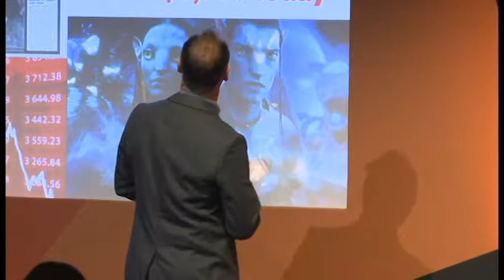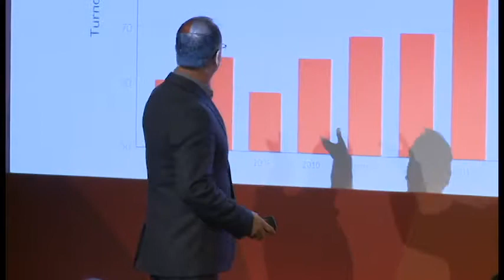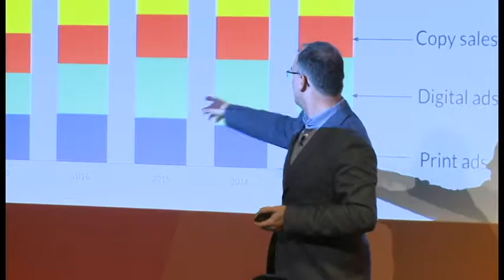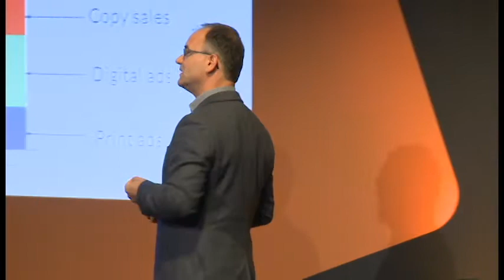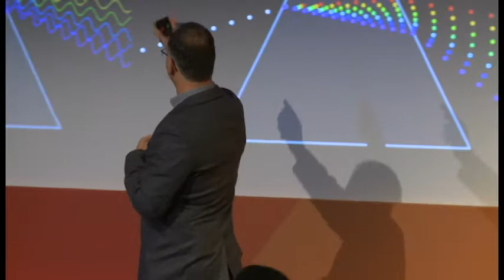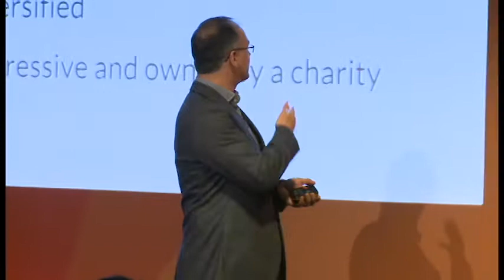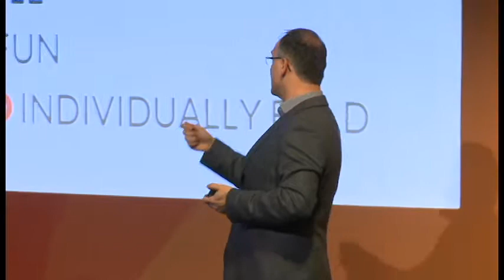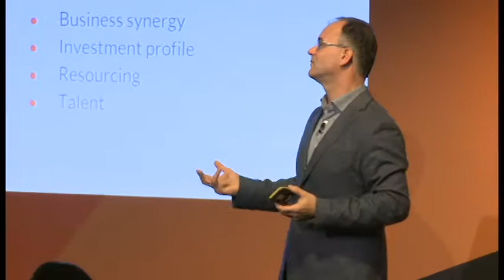FIPP World Congress 2017: James Tye, Dennis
James Tye, CEO of Dennis and Chairman of PPA, UK: A leadership blueprint for the future
Recognised as one of Britain’s most dynamic and agile publishers, Dennis continues to inspire, inform and entertain audiences with multiple award-winning brands across platforms. Here Dennis CEO and PPA Chairman James Tye sets out his roadmap to success for the publishing industry.